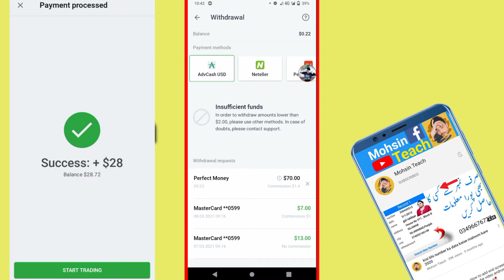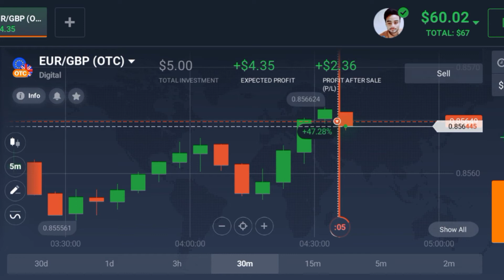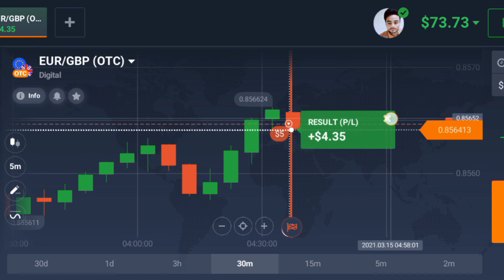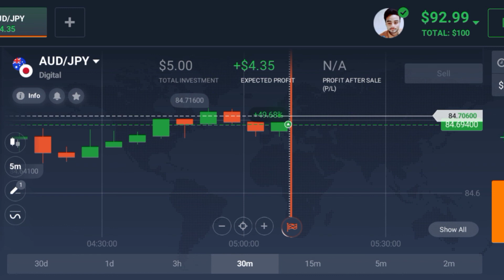iq option se paise kaise kamaye||iq option trading -28$ to 102$ real money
assalamualaikum friend welcome to my YouTube channel to friends aaj ki video main me ap dosto ko ye btao ga k ap iq option se paisa kesy kma skty hn how to eran money iq option 28usd to 102 usd live trading.